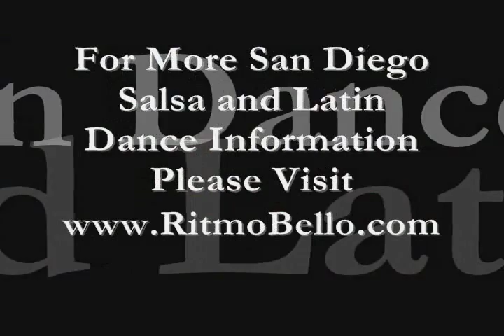San Diego Salsa: A Time To Dance Salsa Performance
A Time To Dance Studio performs a salsa for the opening night of salsa at Augergine Nightclub.